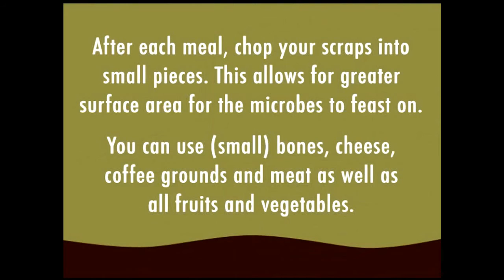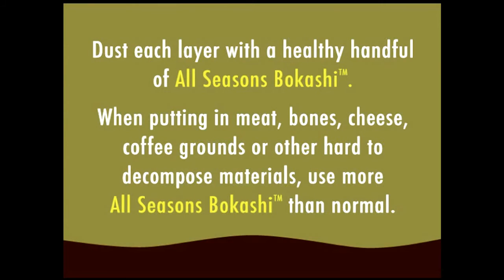How to Use the All Seasons Indoor Composter Kit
A Tutorial on how to use the All Seasons Indoor Composter Kit so you can compost right in your home. Wondering which composter bin is best?  Using the All Seasons Indoor Composter in combination with All Seasons Bokashi, you can begin to break down food scraps and waste in your kitchen through an anaerobic fermentation process that is faster than traditional composting. The All Seasons Indoor Composter has none of the odor that accompanies traditional decomposition with an airtight lid. Small in size, and able to control odors, the All Seasons Indoor Composter Kit lends itself well to small spaces like apartments, schools, households, restaurants and wilderness locations.

Keywods: indoor composter, compost pail, compost bin, composting bin, kitchen composter, bokashi composter, compost tea, kitchen composting, best composter, compost starter, beneficial microbes, beneficial microorganisms, soil microbes